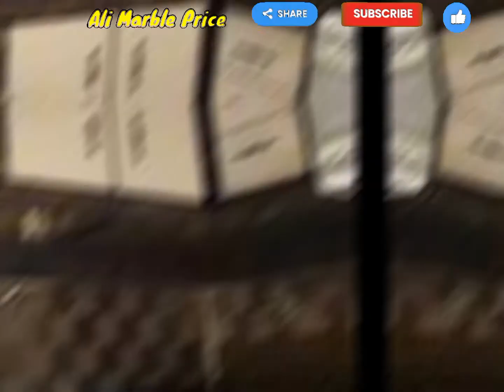marble design in pakistan / kitchen design / black gold design / black granite kitchen design /black